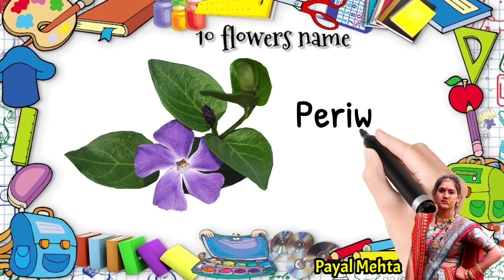10 Flowers Name in Hindi and English, 10 फूलों (पुष्पों) के नाम, 10 Flowers Name with their pictures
10 Flowers Name in Hindi and English, 10 फूलों (पुष्पों) के नाम, 10 Flowers Name with their pictures

                              in this video we will learn 10 Flowers Name in Hindi and English with Pictures and Pronunciation.